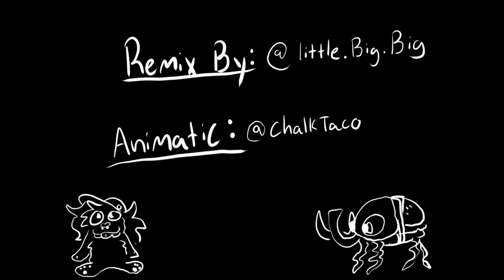Bugstep [Bugsnax animatic, end game spoilers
music is by little.big.big on instagram,
art and visual eddits are meeeee, n i spet to long on this silly thing. enjoy.